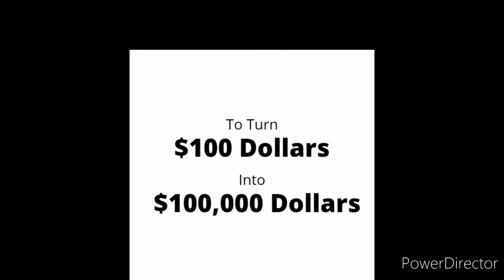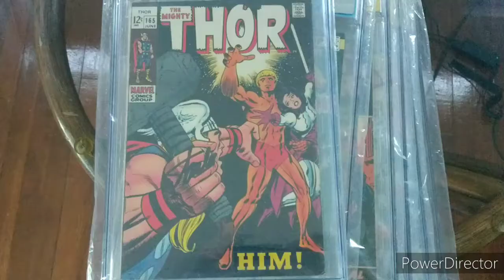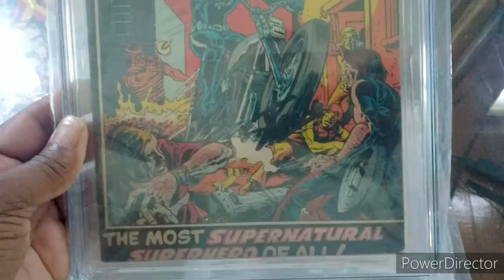The Epiphany Explained and IMMEDIATELY finding $4,500 in Collectable Commodities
Welcome to the 1st video of our new YouTube channel. We will make sure that we explain our purpose in hopes that you will join us in our journey, to fulfill both a vision and mission, that's been set forth as a business challenge. We don't want to give too much away in this description, so please take the time to watch, subscribe to our channel, comment, and "hit" the bell icon to be notified of brand new content. Thank you and stay safe and well.